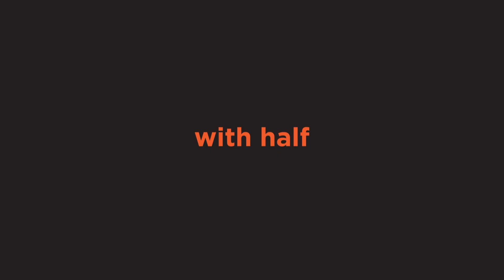Conflict of Interest in Marketing with James Hall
I love how Todd Henry, author of Herding Tigers, defined Integrity. He said, "Integrity means very simply that your life is integrated. What is on the inside is plainly visible on the outside." When you live by integrity, you will be able to navigate every challenge much easier by simply being who you say you are, no matter where, whatever the cost.

In this episode, I invited a long-term ally and confidant who has walked with me since the company's founding, being a man I respect immensely for his integrity. James was in the room, contributing to the formation of our definition of integrity many years ago. We defined integrity quite similarly to Todd Henry by saying it means, "Regardless of the cost, we are united to be honest, to live morally, and to humbly serve others."

James and I discuss the many areas that integrity becomes a necessary element of our daily life, and we also dive into the concept of conflict of interest, discussing why it's so important to know where you stand on this as a marketer before it's too late.

This show is sponsored by Rocketfuel, a CRM that has helped thousands of small business owners organize and automate their communications so that nothing slips through the cracks and their top-line capacity can grow. or sign up for a free 14-day trial so you can explore it for yourself!